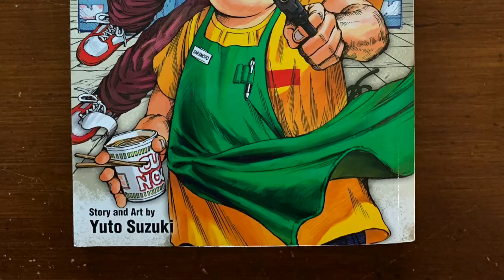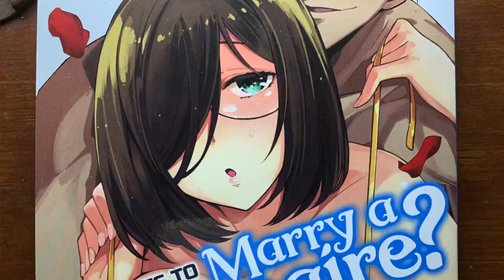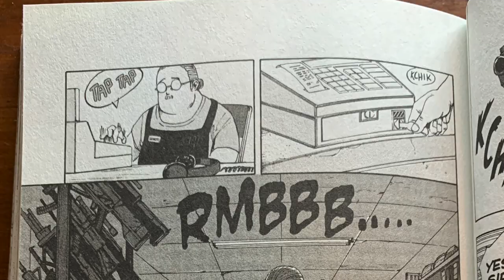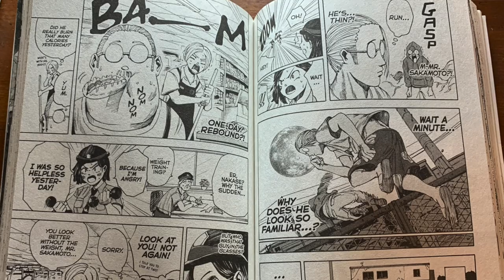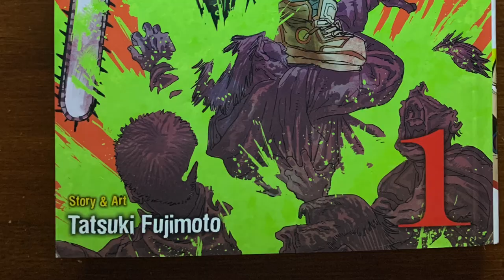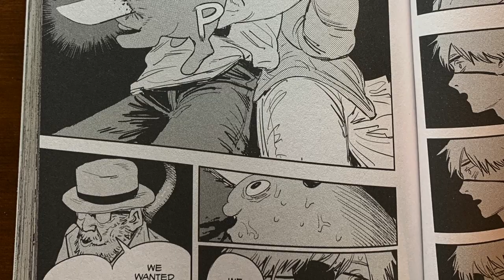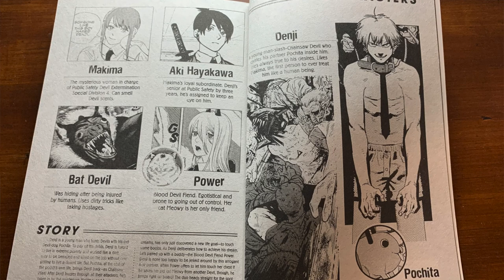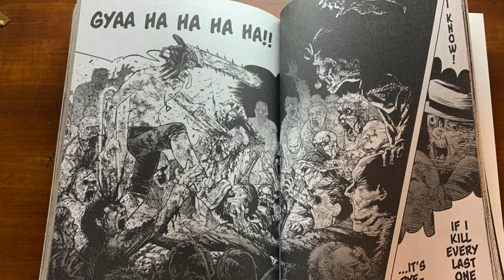Mini Manga Mania Monday - Chainsaw Man + Sakamoto Days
Nerd Escape's fourth installment of Mini Manga Mania Mondays features two of Cami and Jublar's favorite manga/anime, Chainsawman by creator Tatsuki Fujimoto and Sakamoto Days by creator Auto Suzuki. Check out this mini episode to learn why you should read these two amazing series.